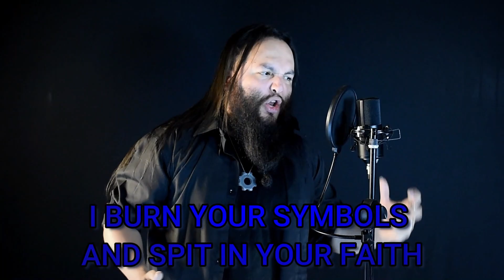TOP 15 Death Metal Songs - Medley Cover - Randall Hammer (PART 2)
Playthrough/Cover of some of the most legendary Death Metal songs, PART 2.

00:03 1- Cattle Decapitation - Bring Back The Plague
01:09 2- Sepultura - Arise
02:07 3- Carcass - This Mortal Coil
02:55 4- Hypocrisy - Eraser
04:10 5- Death - Pull The Plug
04:54 6- Decapitated - Kill The Cult
05:52 7-  Cryptopsy - Phobophile
06:47- *BONUS SONG* Slayer - Angel Of Death
07:29 8- Cannibal Corpse - Pit Of Zombies
08:09 9- Deicide - Once Upon The Cross
08:37 10 -Death - Flesh And The Power It Holds
09:29 11- Amon Amarth - Guardians Of Asgaard
10:33 12- Dethklok - Face Fisted
11:36 13- Bolt Thrower - When Cannons Fade
12:30 14- Carcass - Rot 'n' Roll
13:26- *BONUS SONG* Dimmu Borgir - Interdimensional Summit
14:28 15- Six Feet Under - Seed Of Filth

The video is showing top death metal songs information:
-death metal songs
-top 10 death metal bands
-best death metal cover songs

Youtube is the best place to go when looking for videos about top death metal songs.
top death metal songs is undoubtedly something that interests you and quite a lot of people so I made this video about this topic.
Our Yt channel has various other similar videos regarding death metal songs, top 10 death metal bands and best death metal cover songs
If you were searching for more details about death metal songs or top 10 death metal bands did this video help?
Maybe you wish to comment listed below and let me understand what else I can assist you with or info on top death metal songs.